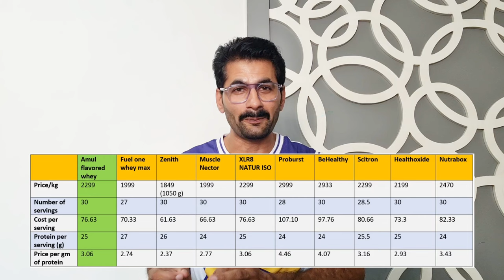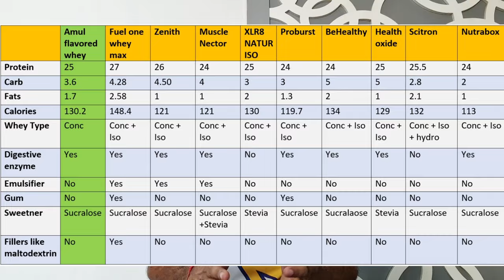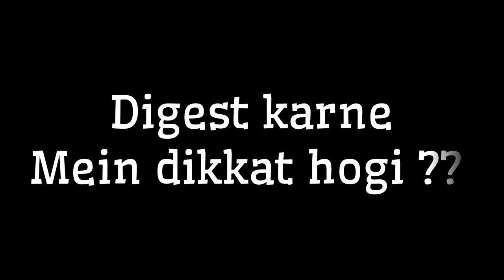Amul chocolate whey protein review with Lab test